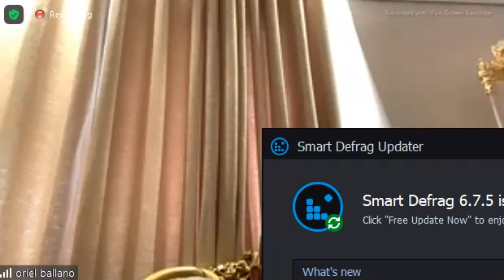Mentoring - Bishop Oriel Ballano - Thu Apr 15, 2021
For reference purposes only